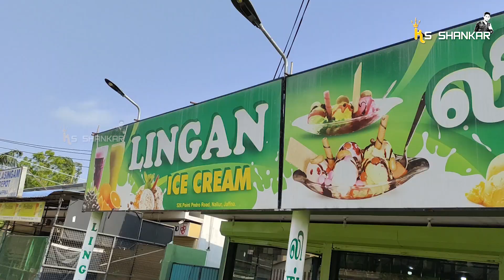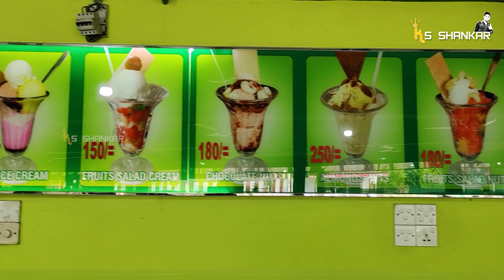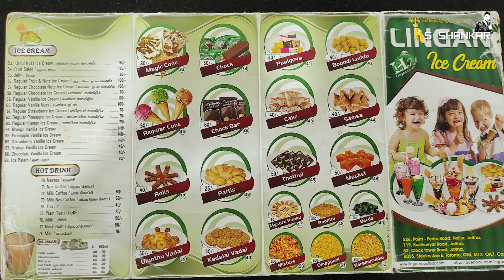யாழ்ப்பாண லிங்கன் ஐஸ்கிறீம்! Jaffna Lingan Cool Bar!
வணக்கம் நண்பர்களே,
நான் உங்கள் சங்கர் இது உங்கள் KS Shankar. இந்த காணொளி இலங்கையில் யாழ்ப்பாணத்தில் நல்லூரில்  எடுக்கப்பட்டது. இது யாழில் பிரபலமான லிங்கன் கூல் பார் கடை பற்றியதாகும்.

 Location - Lingan Cream House, Jaffna, Srilanka

இதை பற்றி மேலும் அறிய இந்த காணொளியை முழுமையாக பாருங்கள்.